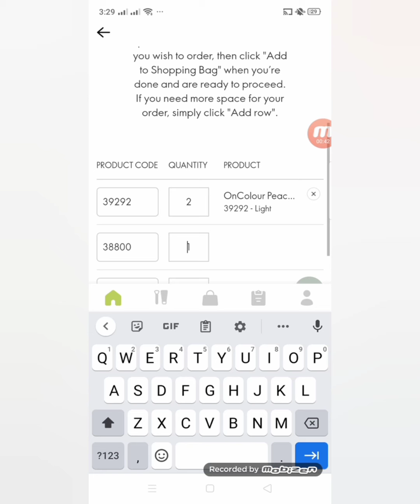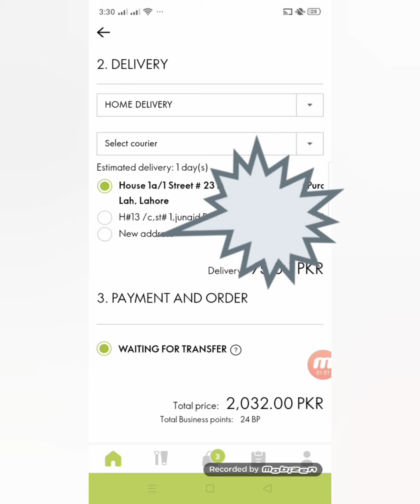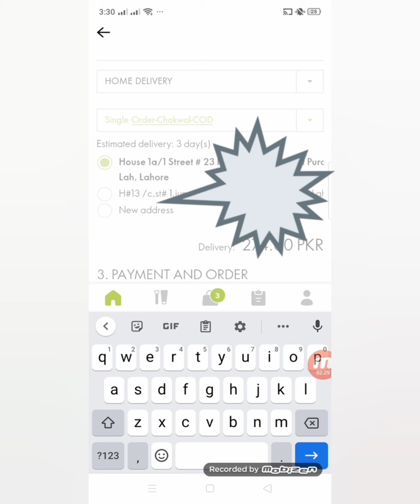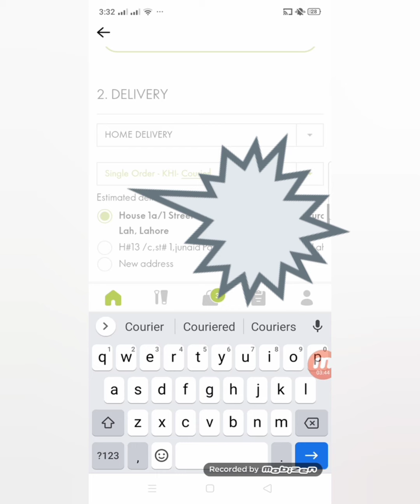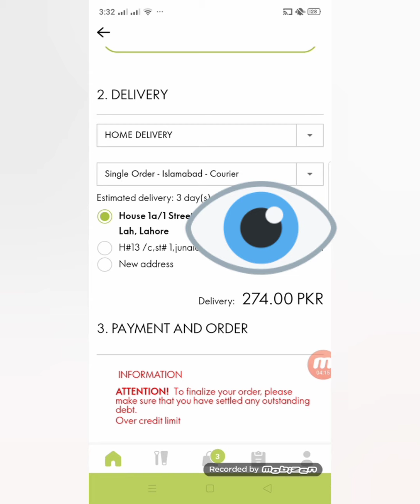How to Place Order From Oriflame App | Detailed Video | Urdu | Hindi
How to Place Order From Oriflame Website!